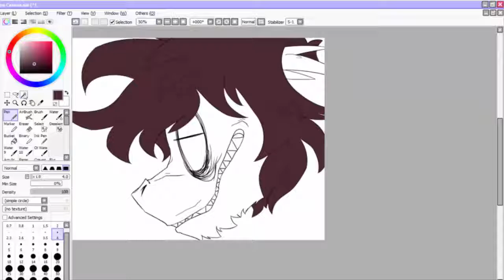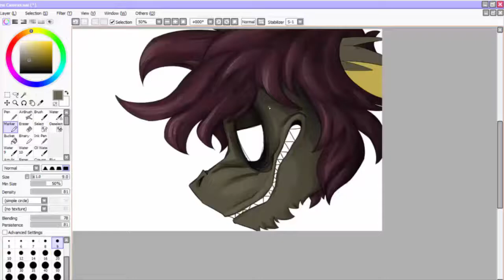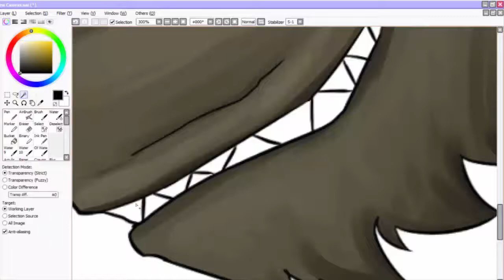[speedpaint] - head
Vance's head